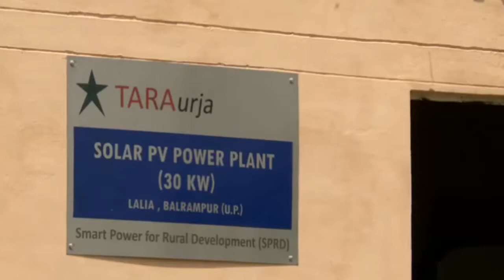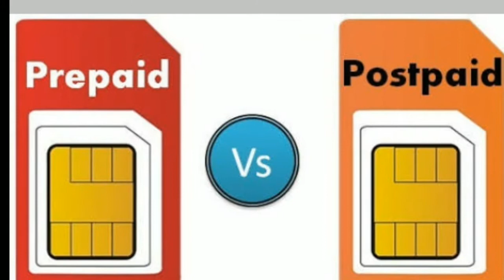HEADLINES OF 5 JANUARY